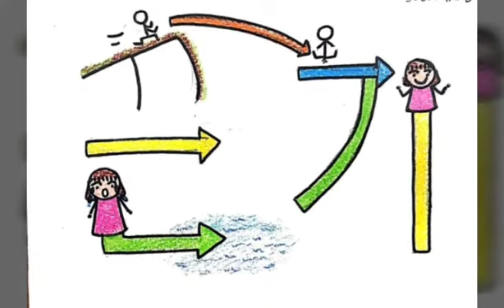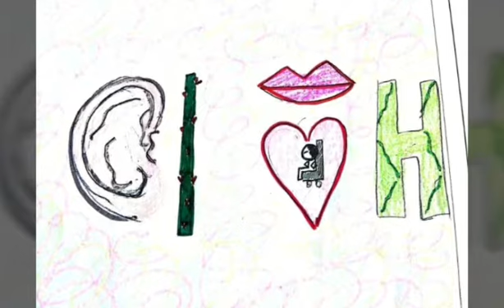도덕 타이포셔너리